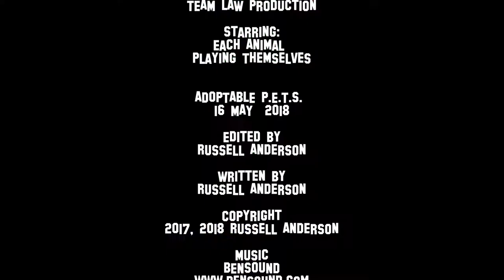Adoptable PETS Video from Lawton Animal Welfare an Oklahoma Animal Welfare Department May 2018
Shelter Weekly, Adoptable PETS Video, from Lawton Animal Welfare, an Oklahoma Animal Welfare Shelter!

Animal Shelter Weekly PETS Video from Lawton Animal Welfare of Dogs and Cats 16 MAY 2018 in this kids friendly video, from an Oklahoma Animal Shelter, who is trying desperately to get as many Adoptable Animals out of their Shelter, through the Adoption Process and this is the reason you're seeing this video.

Are You looking to add a new family member into your home?

PETS ~ in LAWTON, OKLAHOMA Animal Shelter's Weekly Adoptable PETS Video, starring all the Adoptable PETS staying within Lawton Animal Welfare's Animal Shelter, 2104 sw 6th Street, in Lawton Oklahoma.

I must admit we have one of the best sets of Animal Rescue's for Shelter Dogs and Shelter Cats anywhere, within the United States, and we all believe in Shelter Animals First, Rescue Animals Second, and Breeders and Flippers NEVER!

However we need your help, with sharing these videos, and becoming the Voice for those who do not have a voice, and getting them in front of as many people that we can.

Can You help, by hitting that SHARE BUTTON?

It doesn't cost you one cent!!!

It only takes a second!!!

We would also like to remind everyone to Adopt... Don't Shop and to remember there are tons of Adoptable, Loving, Caring Animals within Shelters across the United States of American and Oklahoma Shelters especially are bursting at the seems, right now, with Adoptable Animals.

HELP US and JOIN OUR 2018 "SHELTER ANIMALS FIRST" Campaign and help us save as many Shelter Animals that we can!!!

*We DO NOT hold any of our animals, it is first come first served, and ALL Adoptions must be done in person, face to face, by someone over the age of 18, with a Valid ID.

**Share this in EVERY Animal group You belong to. Share in your *Buy*Sell*Trade group, and any other group you can think of, where people post lost and found, and wanting, ISO, to BUY ANIMALS.

Only then will we get the word out to everyone, and get the animals in front of the people who are actively looking to include animals into their homes.

REMEMBER "SHELTER ANIMALS FIRST," "RESCUE ANIMALS SECOND," "BREEDERS AND FLIPPERS NEVER!!!"

SHARE BECAUSE YOU CARE
SHARE, SHARE and SHARE AGAIN

SHELTER ANIMALS FIRST